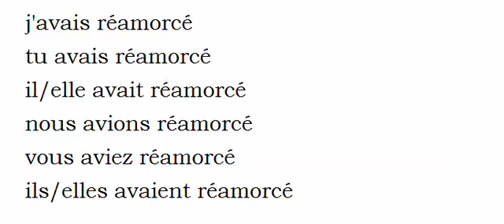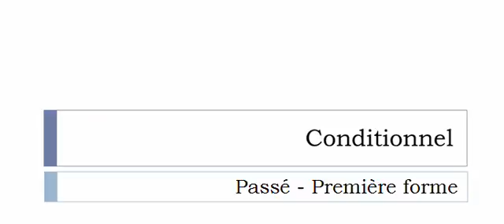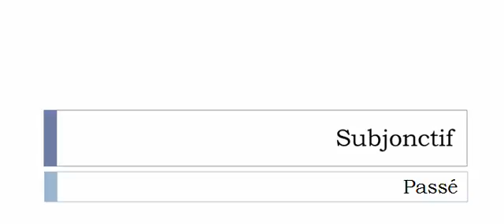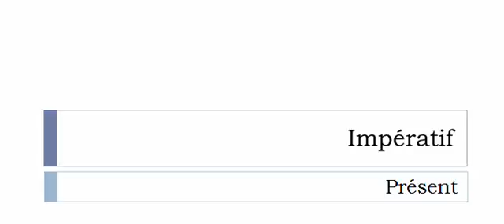Curso de francés = Conjugación = Réamorcer